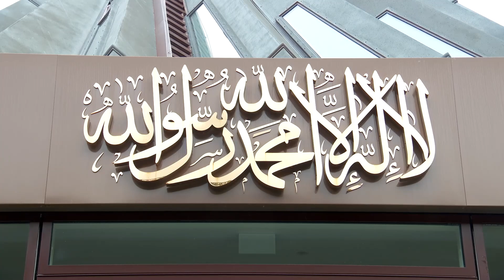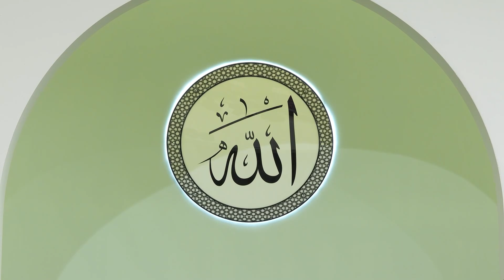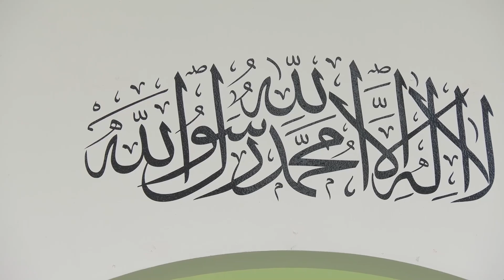Die Bedeutung der Majlis-e Shura | 19.05.2023 *mit deutschen Untertitel